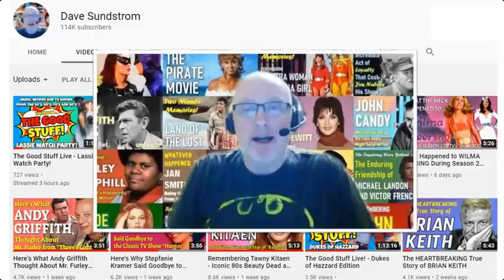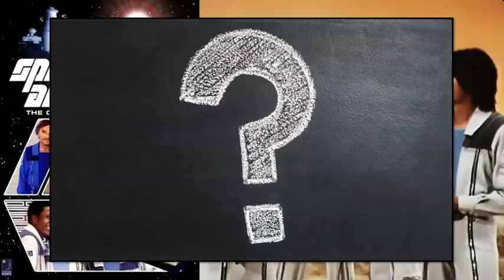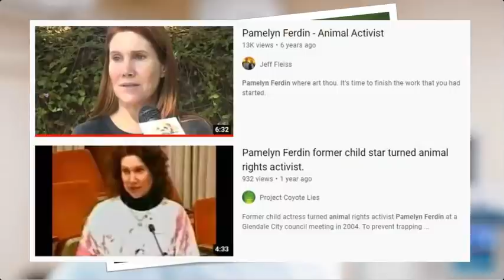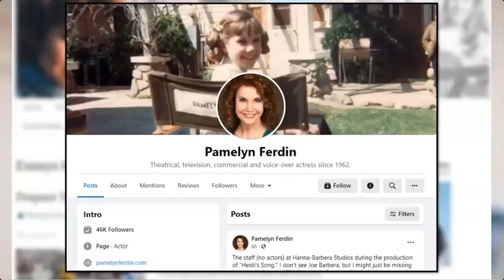Whatever Happened to Pamelyn Ferdin - Star of "Space Academy" & Peanuts' Lucy Van Pelt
Here are the details regarding what has happened to TV and movie actor, Pamelyn Ferdin.  Additionally, I share a few of my favorite TV and movie appearances by Pamelyn over the years.

LIVE STREAM CONTEST RULES:
2. Not every live stream will have a contest.  Some will.  Some won't.
3. Everyone can participate.  Other than being on hand to enter the drawing, nothing else is required.
4. Everyone has the same chance of winning.